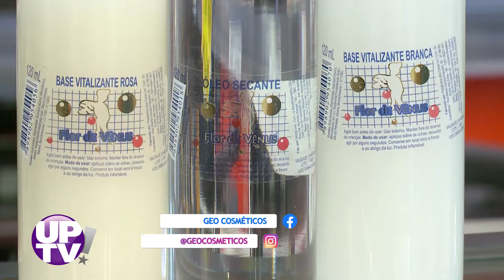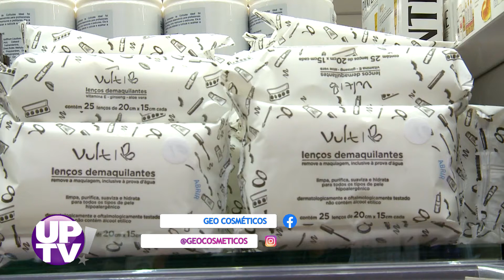Geo Cosméticos - UP! TV - 15/11/2019